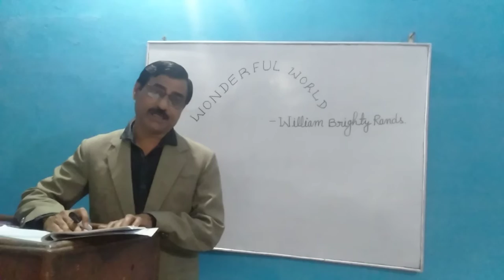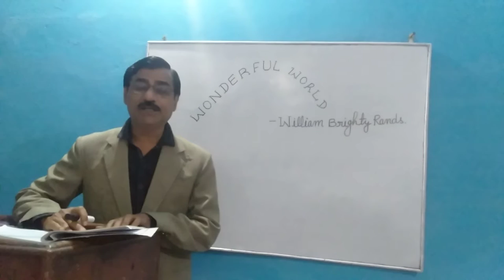Poem:Wonderful World by William Brighty Rands of Class 12HindiMedium.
Arvind Kumar Dubey. an English expert at godavari academy of science and technology chhatarpur madhya pradesh.